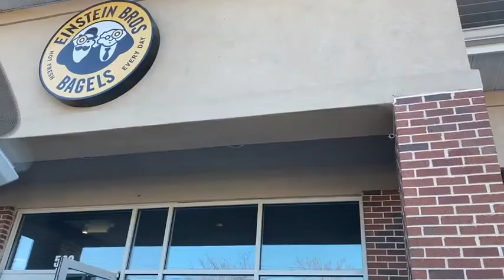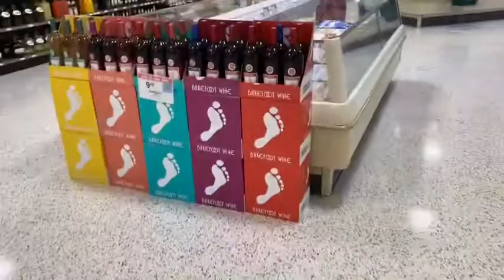Family Vlog Georgia Part 4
Hello Everyone

Welcome to Everybody Looking For Tomatoes

Why we call our channel everybody Looking for tomatoes because Everybody Looking for Happiness and Contentment in their current state in life. We are a family that’s happy and blessed for what we have and wouldn’t change it for the world.

Our pages:

Our Family Channel Instagram
Everybody_Looking_For_Tomatoes

Jenny’s Instagram for Pixie Lane Kids Cloths and more 🔽🔽🔽🔽🔽🔽
(PixieLane_JennyLopez)

Zen’s Instagram
(Zmans1031)

Jenny’s Instagram
(Jennyfiellopez)

(e_l_f_t)